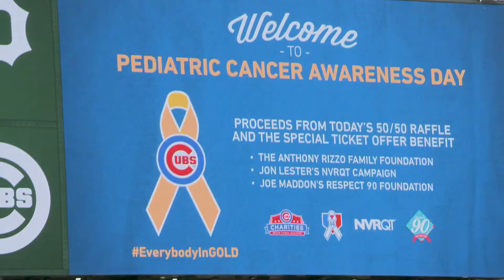Everybody In Gold preview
The Chicago Cubs teamed up with Major League Baseball in the fight against pediatric cancer by wearing gold for Pediatric Cancer Awareness Day at Wrigley Field. See full story on XfinityOnDemand say Get Local into your voice remote and follow path Get Local / local sports / Chicago cubs / Fan features